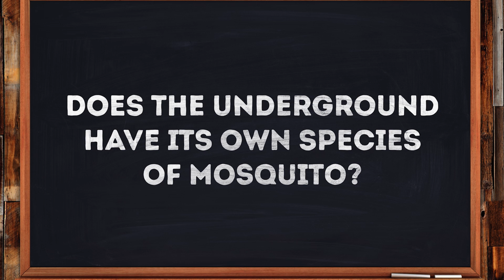Let Me Clarify #7 - The New Species of Bloodsuckers Living in Subways | Rooster Teeth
Has a new species of mosquito made London's Underground its new home?  And do plants grow faster with music?  Gus Sorola asks and evolutionary biologist Sally Le Page clarifies crazy science questions in this special pilot episode of Let Me Clarify.

About Let Me Clarify:
Explore the world of science with Gus Sorola and evolutionary biologist Sally Le Page as they make it their mission to set the record straight on ridiculous theories.